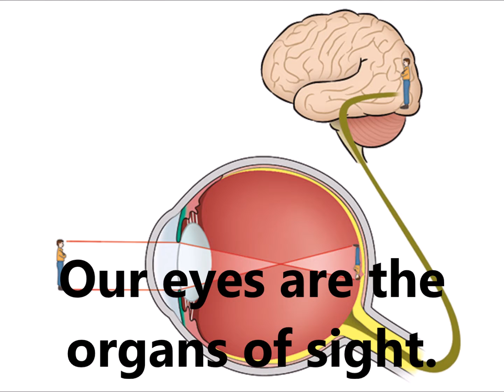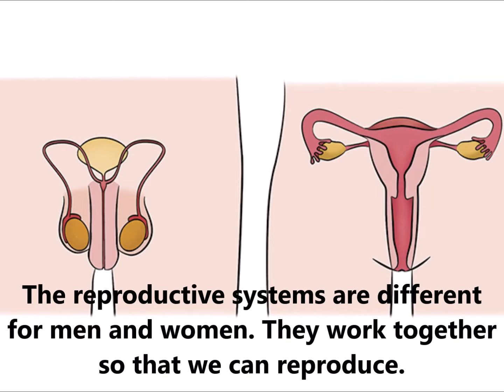NS4 U1 review presentation